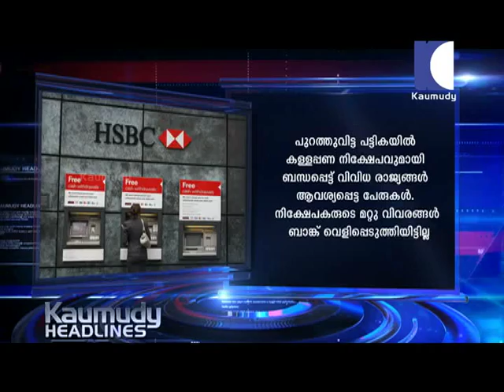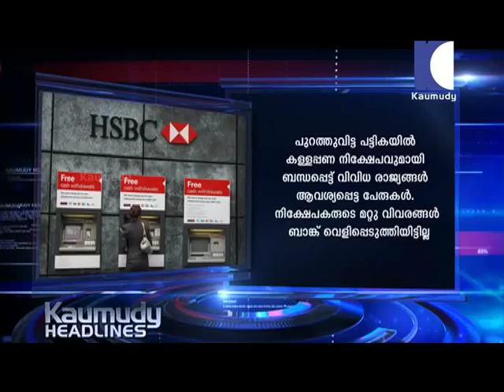KAUMUDY HEADLINES 26-05-2015 11.30am